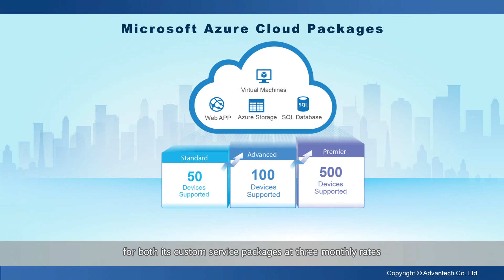Moving to Cloud with Azure at WISE-PaaS Marketplace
The WISE-PaaS serves as a collaborative ecosystem that provides Microsoft Azure, third- party software, Edge Intelligence Suite, WISE-PaaS Alliance and EIS, all are generated on the WISE-PaaS Marketplace. Advantech provides Microsoft Azure cloud packages for both its custom service packages at three monthly rates and pre-configured solution packages that can be deployed without configuration to assist customers with connecting their industrial solutions to the cloud. All Advantech cloud solutions are available on the WISE-PaaS Marketplace.
Start your cloud adventure with Advantech!